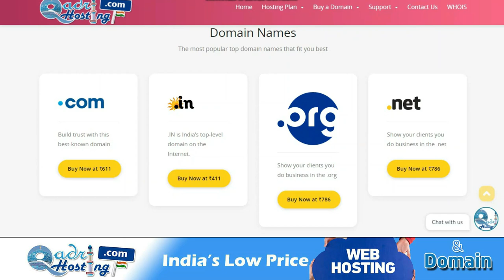Educational Institute Me Geeta Ka Gyan | Dunyawi Idaro Me Mazhabi Taleem Dena Quran Gita Gyan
(NEWS & Update) 📰 📅⏰
Upcoming Videos & Live Timing
Sikander Warsi about Geeta Ka Lecture
SMS Warsi about educational institute me Geeta Ka Gyan Dena
Sikander Warsi about Musalman Ko Geeta Ka Lecture Sunna kaisa
Educational Institute Me Geeta Ka Gyan
Dunyawi Idaro Me Mazhabi Taleem Dena
Quran Gita Gyan
Dunyawi Education ki fees lekar dharmik lecture Dena
duniyavi institute me Quran Geeta Ka Lecture
Musalman ko Geeta Ka Lecture sunna Kaisa
school college me Geeta bible padhana
एजुकेशनल इंस्टीट्यूट में गीता का ज्ञान देना
दुनियावी इदारों में मज़हबी तालीम
دنیاوی اداروں میں مذہبی تعلیم
ایجوکیشنل انسٹیٹیوٹ میں گیتا کا گیان دینا